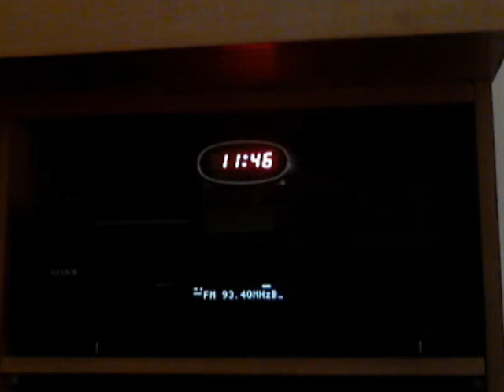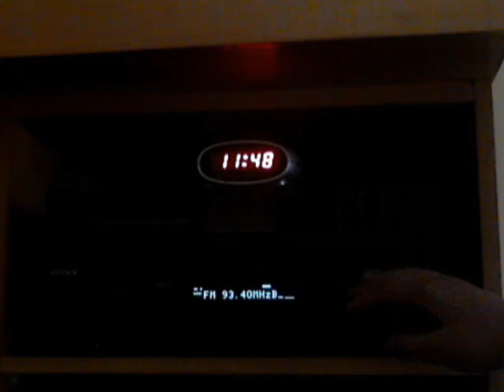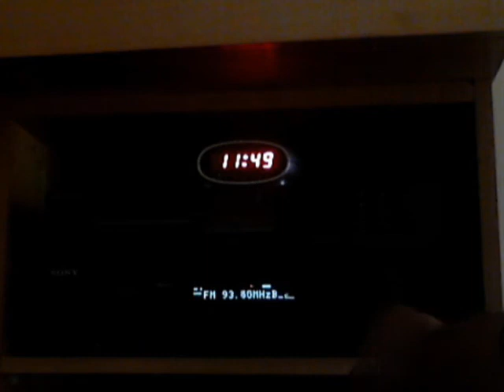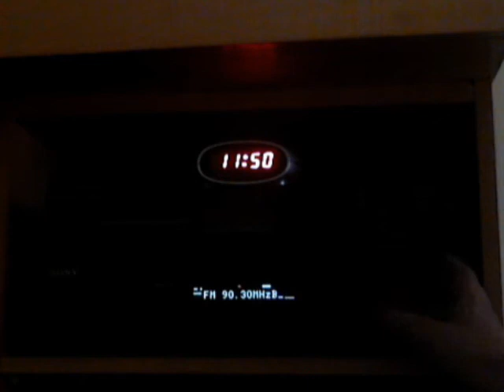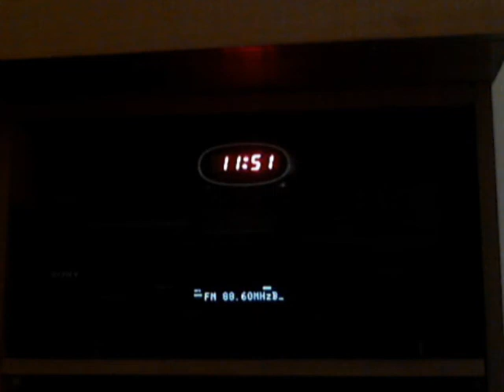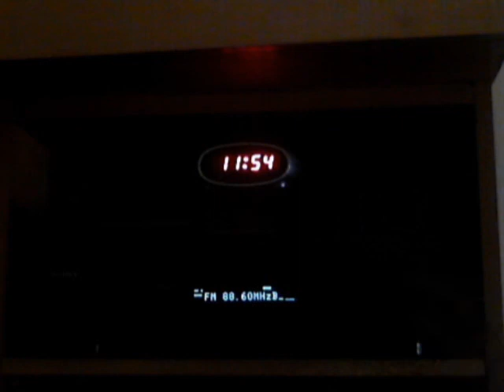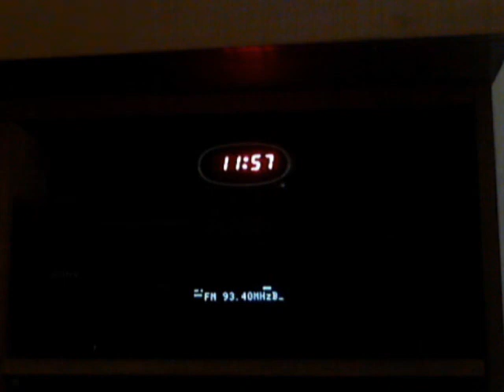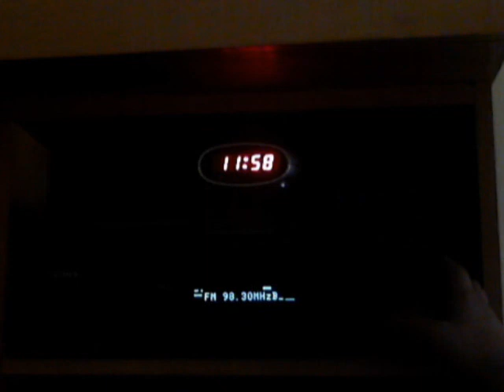Sporadic - 29-06-2011- Part 3.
Turkey, Syria, etc...